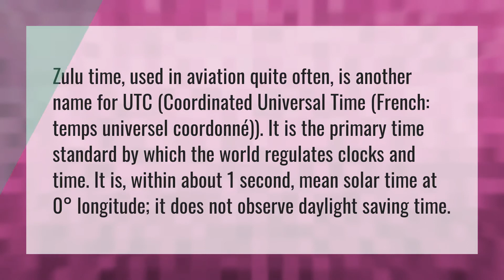What is Zulu time in aviation?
UTC Or GMT • What is Zulu time in aviation?